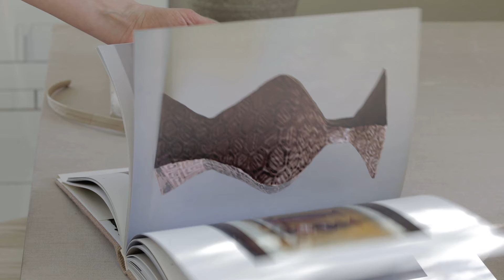CALM THEME LADY